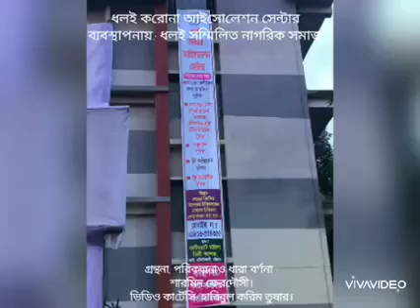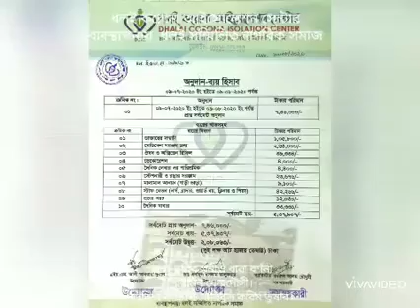করোনা আইসোলেশন সেন্টারের সফলতার একমাস || হাটহাজারী || alif tv pro